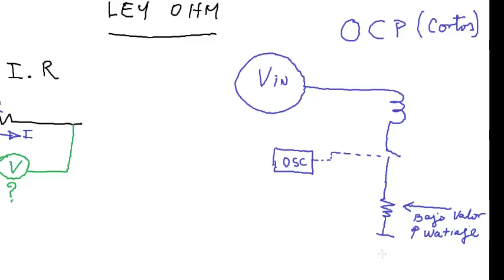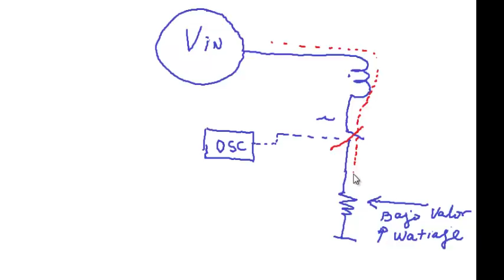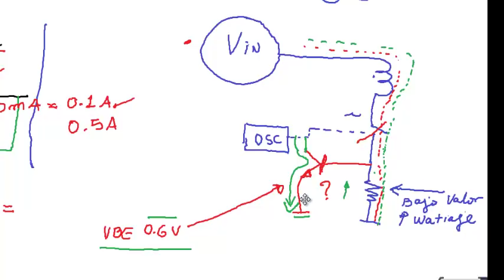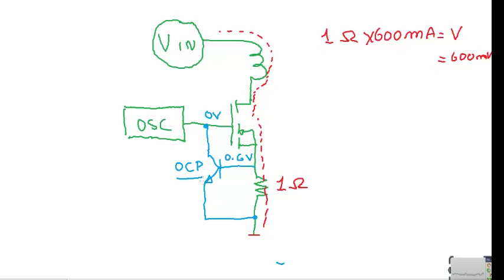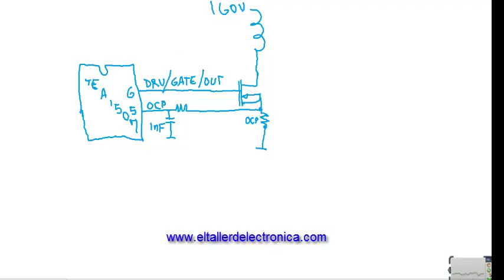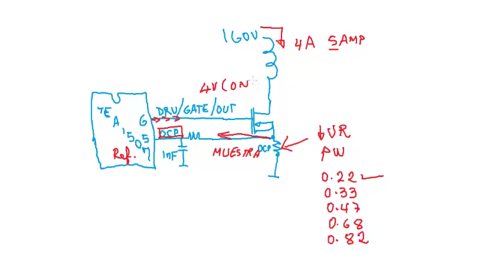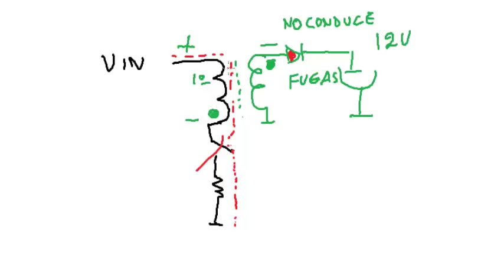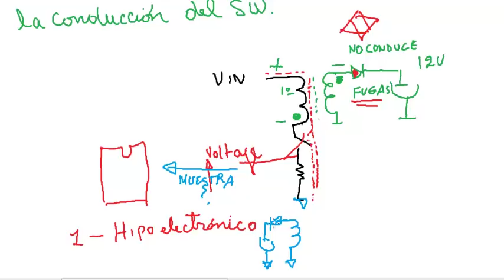FC XIX Vigilantes de la fuente OCP I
En esta entrega hablamos sobre los circuitos que controlan las  fuentes. Circuito OCP protección de sobre corriente, primera entrega